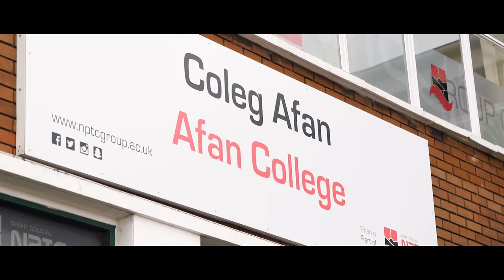Creative, Visual & Performing Arts | Celfyddydau Creadigol, Gweledol a Pherfformio